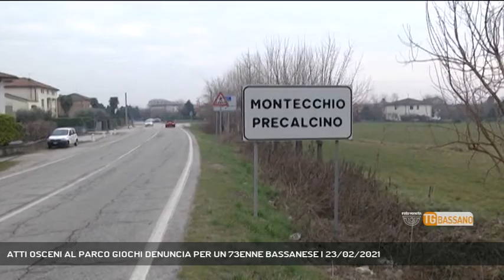ATTI OSCENI AL PARCO GIOCHI DENUNCIA PER UN 73ENNE BASSANESE | 23/02/2021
TG Bassano del Grappa 23/02/2021 - MONTECCHIO PRECALCINO - Denunciato a piede libero dai carabiniere del NORM di Thiene, un bassanese 73enne (Servizio di Angelica Montagna) - Segui Rete Veneta anche sul digitale terrestre! Visita il sito